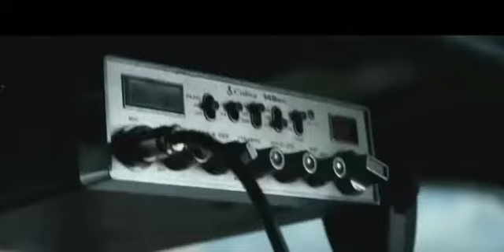Какой будет Хаунд в трансформерах 5 ?